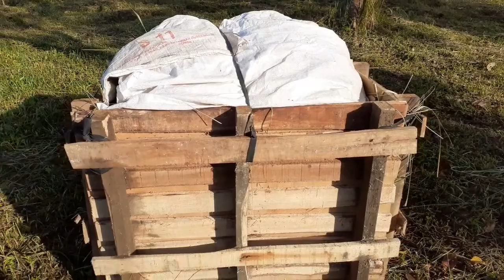Video lama, dibuat tahun lalu. Jangan ditonton, saya malu. - Kebun Bangka #2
Video diupload tanggal 9 agustus 2019,